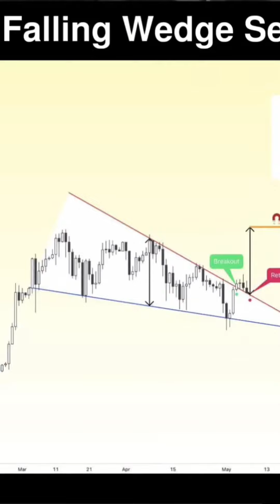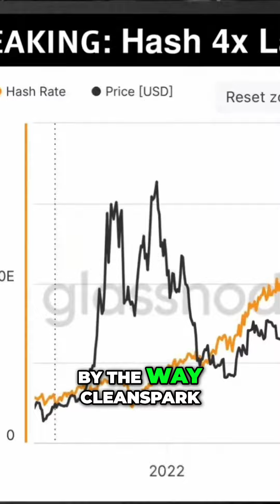#8 Understanding Bitcoin The Misunderstood Asset Class Explained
And he said I encourage you to keep an open mind right now I see Bitcoin as a very misunderstood asset class and the crowd booed The reason I'm mentioning this is the generation that needs Bitcoin most are the ones that least understand it which is a big problem So hopefully people will educate each other going forward And it's shocking to think how uninformed people that go to university are it shows you what they're teaching them in school is actually wrong anyway irony not lost on me let's jump into charts got a lot of charts today um first of all this is from the titan of crypto and he is looking at what's called a falling wedge structure and i can kind of see what he sees but he believes that the bounce back to 74000 will be a lot sooner than many expect and a falling wedge tends to bring about a spike that will catapult the price action again not a big reach 74 k would be a new all-time high 73 so we'll wait for that and once we break through all time highs things can be a bit crazy but we had the halving get in the way some of the big sell-offs and grace scale get in the way too we'll talk more about those and where we are right now in a few minutes uh let's talk about hash as well hash is very important i do have an upcoming minor video by the way CleanSpark is releasing earnings after the market closes in about 20 minutes and I will do a mining report after that probably tomorrow or the next day as soon as I can get all the numbers together